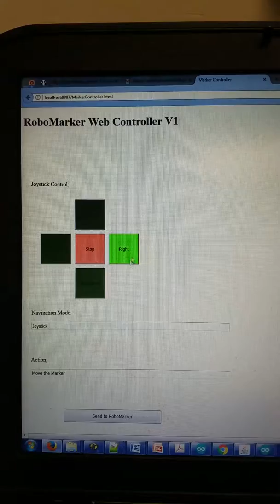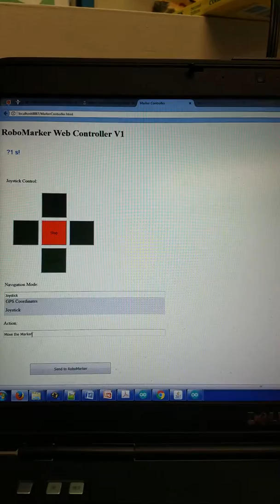Wireless Directional Propeller Control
Testing the wireless directional control.  For the RC buoy project in ME-93 at Tufts University.